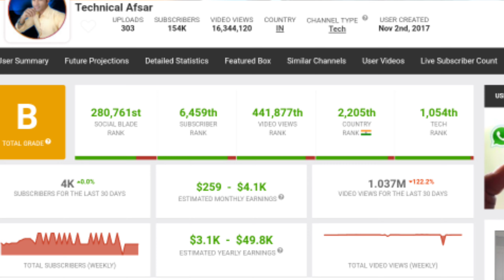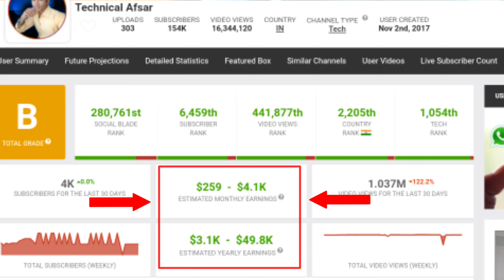क्या बिना Face वाला बिना Voice वाला Youtube चैनल Monetize होगा ! Without Face Youtube Channel Idea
Maine dosto aaj ki video mein btaya hai kya bina face wala bina voice wala youtube channel monetize hoga.

Bina face bina voice k konsa youtube channel banaye
No face no voice youtube channel idea
Without face youtube channel idea
Bina face wala youtube channel monetization hoga
Kya bina voice wala youtube channel monetization hoga 2022
2022 mein bina face wala youtube channel kya monetize hoga
withou face youtube channel,fan page channel
Fan page channel kaise banaye